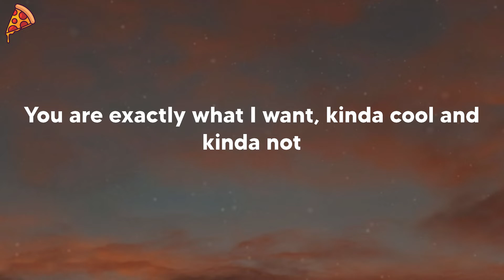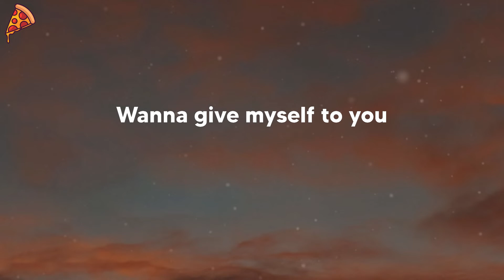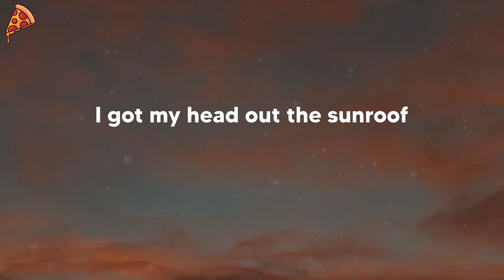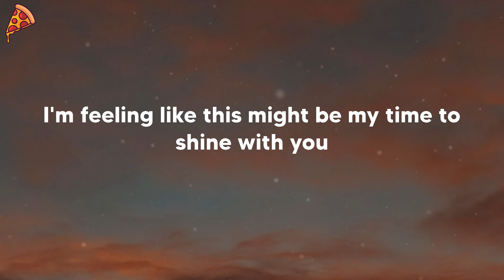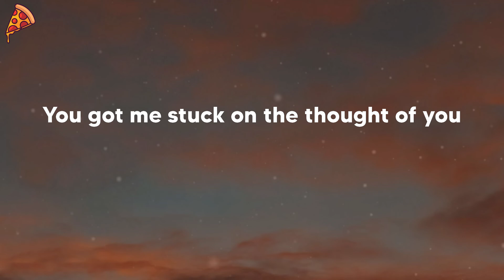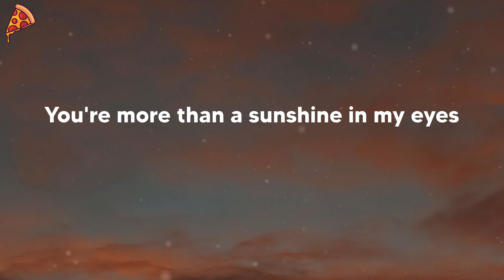Nicky Youre - Sunroof (lyrics)